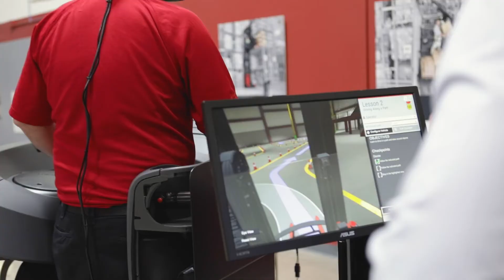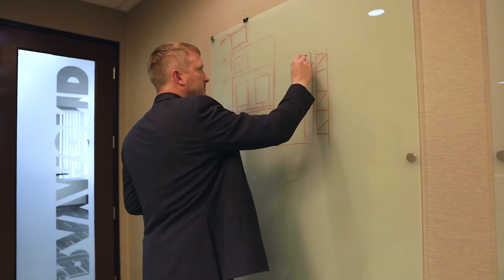Inside The Offices Of Raymond | The Muse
Get the inside scoop of what it's like inside the offices of Raymond.

More than 75 million people each year trust The Muse to help them win at work, from professional advancement and skills-building to finding a job. The Muse helps people navigate their entire career journey. We offer expert advice alongside a job search experience that’s engaging and doesn’t suck. We help companies recruit top talent from a diverse pool of qualified candidates by showing our millions of readers what it’s like to work there before they even apply.

Want a behind the scenes preview of our fantastic companies? Check this out

If you want to improve professionally and/or personally, we have advice for you

Looking for a little extra oomph? We offer professional career coaching, check it out

We believe that you can and should love your job--and be successful at it--and we want to help make that happen. Whether you're just starting out, changing career paths, or aiming for the C-suite, we've got everything you need to take charge of your career.